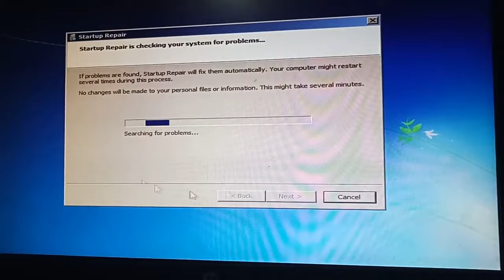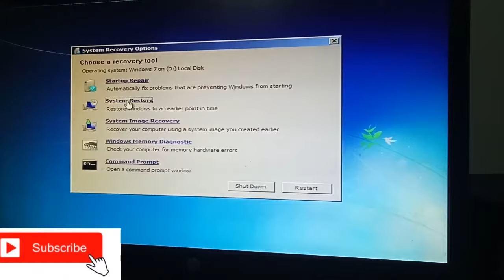How to fix system recovery option for Window 7 solution 2020 | Repair Window 7 currupt files